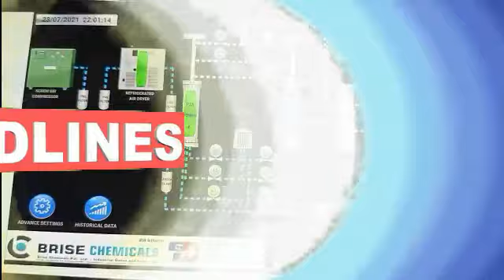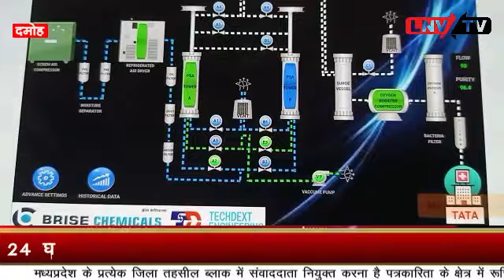ऑक्सीजन प्लांट की मशीनें दमोह पहुंची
1 मिनट में 15 सौ, 24 घंटे में 21 लाख60 हजार लीटर ऑक्सीजन निर्माण की क्षमता   LNV tv 23 July 2021